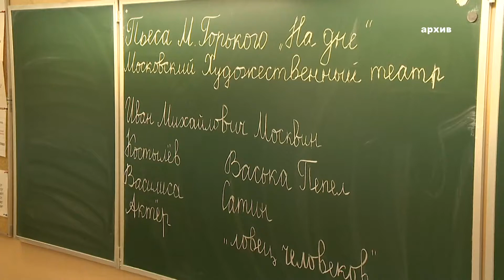Всемирная просветительская акция "Географический диктант"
Всемирная просветительская акция "Географический диктант" проходит в половине государств мира с 29 ноября по 6 декабря. Пройти онлайн-версию можно на сайте dictant.rgo.ru Участникам предстоит ответить на 40 вопросов: 10 относительно простых и 30 более сложных, требующих эрудиции, логики и смекалки. Кроме русского языка, вопросы переведены на английский, немецкий, французский, испанский, китайский, турецкий, арабский, итальянский, португальский и хинди. В составлении вопросов мог принять участие любой человек: в начале года прошел масштабный конкурс "Напиши вопрос для Географического диктанта", в ходе которого организаторы получили 430 заданий от участников из России и зарубежья в возрасте от 9 до 83 лет. Эксперты выбрали из них 18 наиболее интересных. Основную часть заданий разработал знаток интеллектуального клуба "Что? Где? Когда?" Ровшан Аскеров.